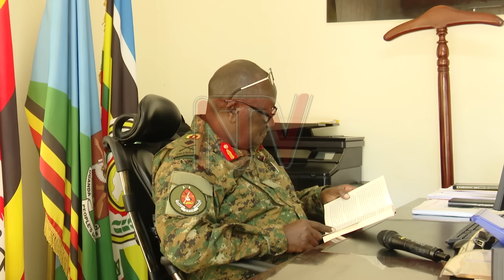OMUKUUMI WA KABAKA EYASUDDEWO OMULIMU:Amagye gataddewo akakiiko ku Capt. Edward Ssempijja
Amagye gategeezezza nga bwegagenda okuteekawo akakiiko kanoonyereza  ku munnmagye  Capt Edward Ssempijja abadde akulira amagye agakuuma Kabaka agambibwa okusuulawo omulimu .Omwogezi w'amagye Brig. Felix Kulaigye  akakasizzaa nti ono yasuulawo omulimu kati ennaku kkumi eziyise.